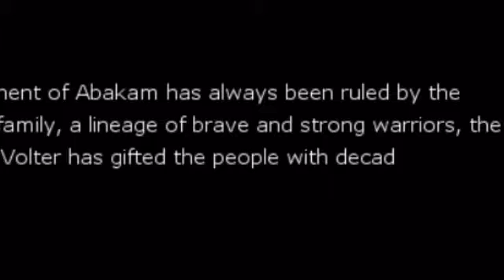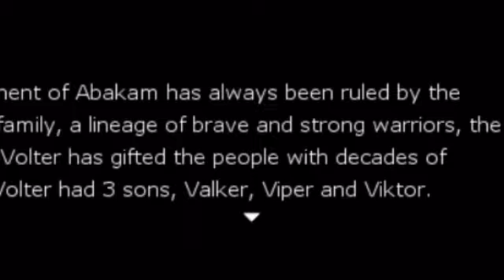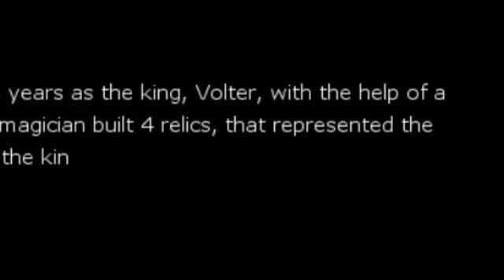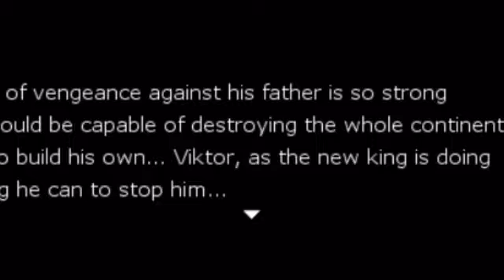The Family War|Last Heroes|01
There was a family squabble between two brothers after their father passed.

Viktor and Viper, They are the only two that have a war against each other.  Viper wanted to destroy the continent but he was intervened by his younger brother.

Last Heroes is a generic RPGmaker JRPG. That previous sentence essentially summarizes everything you will expect to experience from this game. The combat, the map, the controls, the menus and even the story seem like your standard fare that anyone with moderate competence in RPGmaker could put together. The options are limited to nonexistent and the depth or personalization or "role playing" is limited as well. Normally I abstain from incorporating price into a review for a game, however I feel for this game it is appropriate, even despite its cookie cutter appearance and a story which lacks originality, the game can still be an enjoyable experience, and it is served up as a cheap/budget title that runs the price of around a cheap hamburger. Relative to that, it is much more filling, it offers a story, that will offer some entertainment from its experience, that is why I recommend it.